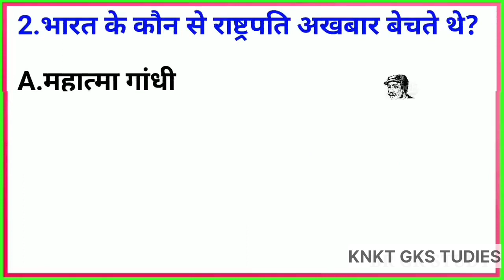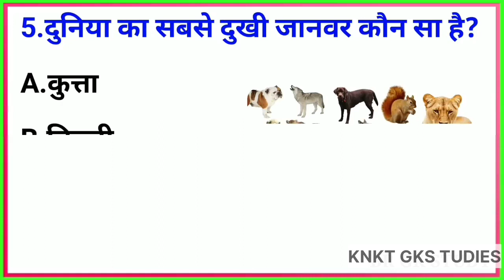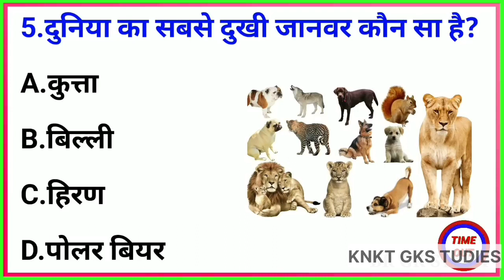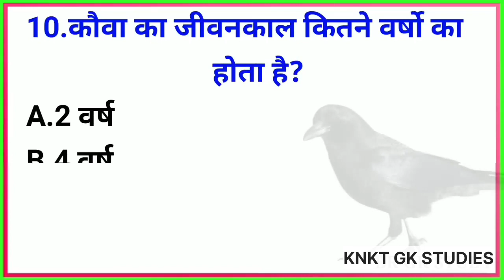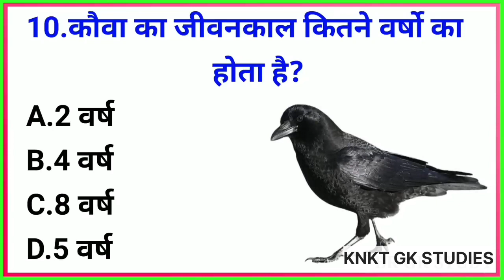Gk Questions And Answers || Gk Quiz || Gk Ke Sawal || General Knowledge ||Gk In Hindi#knktgkstudies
Gk Questions And Answers || Gk Quiz || Gk Ke Sawal ||

General Knowledge || Gk In Hindi

Your Queries👇👇'
GK
General Knowledge
 Important GK Questions and answer for
 Competitive
Exams
Quiz Test
knkt gk studies
Important gk
Quiz test
competitive quiz
quiz questions
general knowledge questions
gk quiz
India GK
hindi gk
samanya gyan 22. gk questions
india gk in hindi
2022 gk questions and answers
lucent gk
lucent gk
lucent geography
 nichod of lucent gk
 Lucent's Nichod Science
 geography gk
lucent mcq
gk
 gk questions and answers
gk question
general knowledge
 Knkt gk studies
gk questions
 g k
 gk questions
question
general knowledge questions and answers
samanya gyan
gk questions
 knowledge questions
 question answer
general knowledge
gk knowledge
 General Knowledge
GK
gk quiz
 g.k
 gk question
 ips question and answer
gk
question
87. Trivia
88. general knowledge ke question
89. gk knowledge
90. gk digiye
91. general class
92. general knowledge video in hindi
93. general knowledge gk
94. general knowledge questions and answers
95. General knowledge video
96. General knowledge 2023
97. general knowledge for kids
98. general knowledge quiz
99. general knowledge ke question
100.
101. GK
102. gk question
103. gk questions and answers
104. general knowledge
105. g k
106. g k questions and answers
107. general knowledge questions and answers
108. gk question answer
109. g.k
110. question answer
111. question 112. GK
113. gk
114. g.k questions in hindi
115. general knowledge questions
116. knowledge
117. general knowledge question
118. g. k
119. quiz
120. g k question
121. KNKT GK STUDIES
122. knkt gk studies
123. KNKTGKSTUDIES
124. gk gs
125. gk question 126. gk question
127. gk question 128. gk 2020
129. gk 2021
130. gk 2022
131. gk 2023
132. KNKT gk studies
133. g.k. question with answer
134. answer
135. lucent gk
136. GK 2021
137. GK 2022
138. GK 2023
139. g.k
140. GK Questions
141. gk general knowledge
142. General Knowledge
143. gk knowledge
144. gk questions and answers 2022
145. gk questions and answers 2023
146. gk questions and answers in hindi
147. GK Police
148. GK IAS
149. GK IPS
KNKT GK STUDIES 2021
 KNKT GK STUDIES 2022
KNKT GK STUDIES 2023
tense
 current affairs
g.k questions
gk today current affairs
GK
GK
GK KNKT
 Gk
 gK
G K
Gk quiz
166. GK KNKT
Video of GK
 Good question
सवाल आपके जवाब हमारे
 GK
 GK.
GK
 KNKT
KNKT GK STUDIES Lucent
GK Hindi Question
सवाल
hindi question.
gk question gk question
answer
gk dijiye
general knowledge question answer
जीके जीके
samanya gyan
 GK number 1
GK Question
gk question
gK question
Gk GK gK oft gk